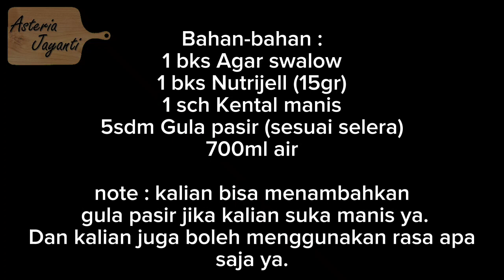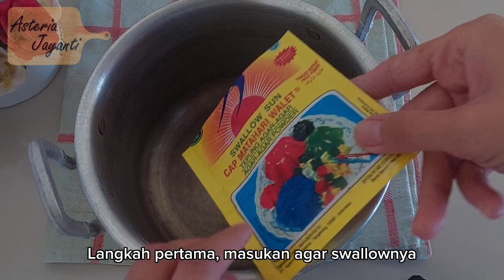Cara Membuat Puding Agar-Agar Jelly Yang Tidak Cepat Berair dan Tidak Menggumpal Serta Tahan Lama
Selamat datang di channel Asteria Jayanti yang selalu memberikan tips dan trik kuliner yang berkualitas! Dalam video ini, kami akan membagikan "Cara Membuat Pudding Agar-Agar Jelly yang Tidak Cepat Berair dan Tidak Menggumpal Serta Tahan Lama." Jika Anda menginginkan pudding dengan tekstur lembut dan lezat, video ini adalah panduan yang Anda cari.

Kami akan mengungkapkan rahasia di balik pembuatan pudding agar-agar jelly yang sempurna. Teknik yang kami bagikan akan membantu Anda menciptakan pudding dengan kelembutan yang tahan lama tanpa risiko cepat berair atau menggumpal.

Dalam video ini, Anda akan mempelajari langkah-langkah rinci dari persiapan hingga tahap akhir, termasuk pemilihan bahan yang tepat dan cara memadukan rasa yang menarik. Teknik khusus yang kami bagikan akan memastikan pudding Anda tetap lezat dan menawan bahkan setelah beberapa waktu.

Jadi, jika Anda ingin menyajikan pudding agar-agar jelly yang menggoda selera dan tahan lama, tontonlah video ini dengan seksama. Jangan khawatir lagi tentang pudding yang berair atau menggumpal, karena dengan panduan kami, Anda akan menjadi ahli dalam membuat pudding yang sempurna setiap kali.

Pastikan Anda menyimpan video ini di daftar putar favorit Anda agar bisa merujuknya kapan saja Anda ingin membuat hidangan istimewa ini. Selamat mencoba dan jadilah koki yang mahir dalam menciptakan pudding agar-agar jelly yang luar biasa!